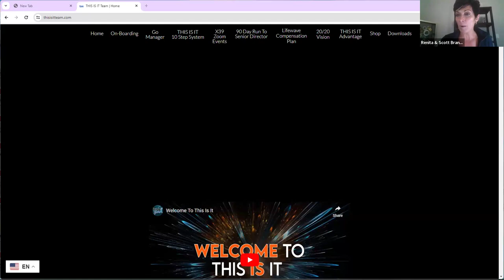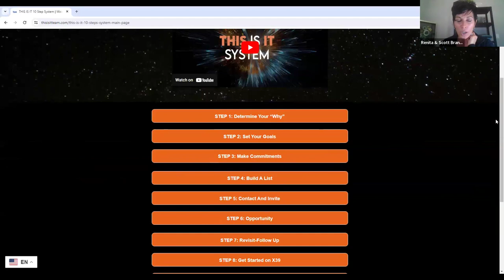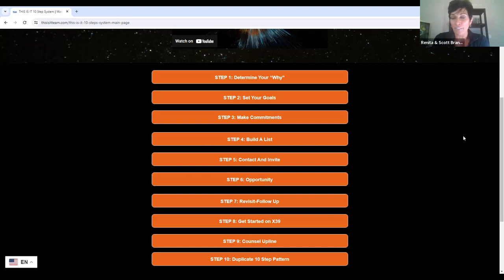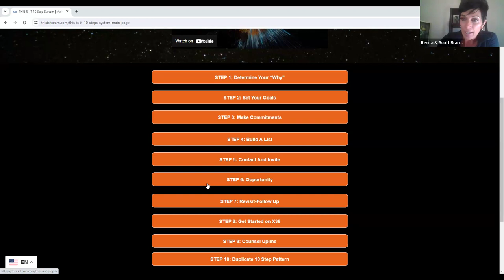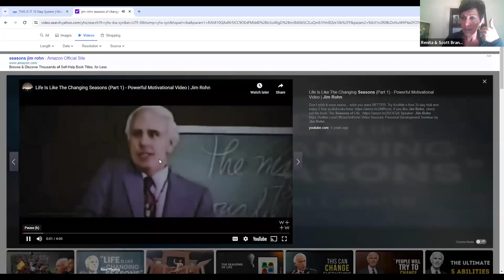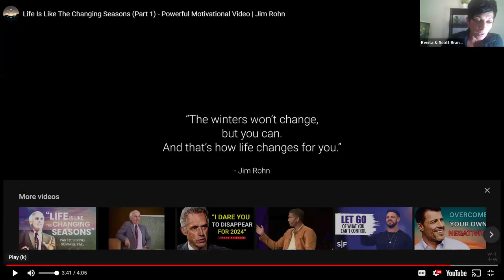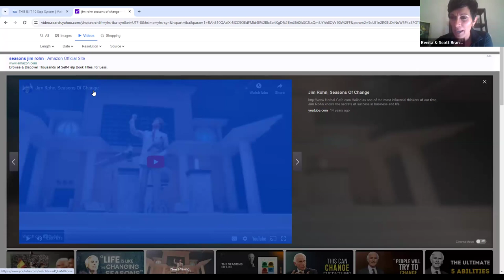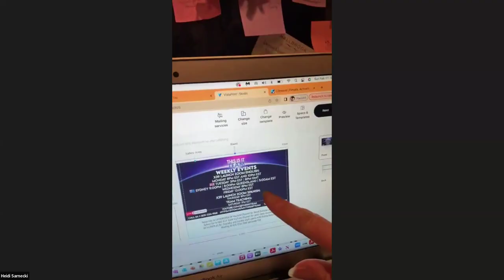LifeWave Business Training on 2/11/24 - Red Balloons